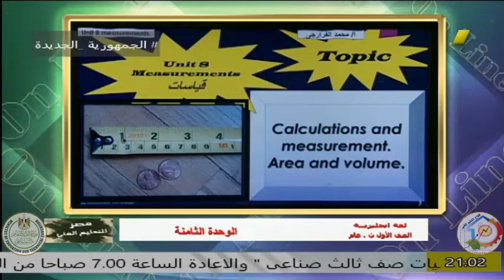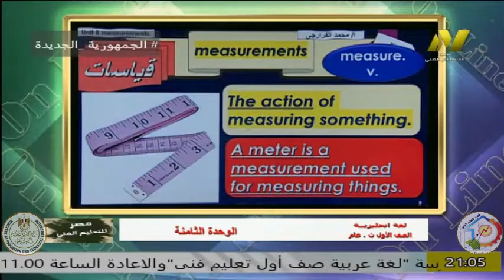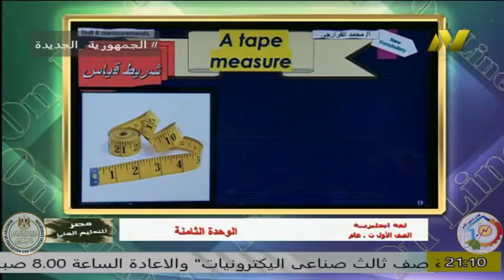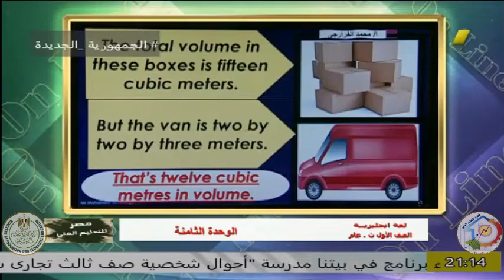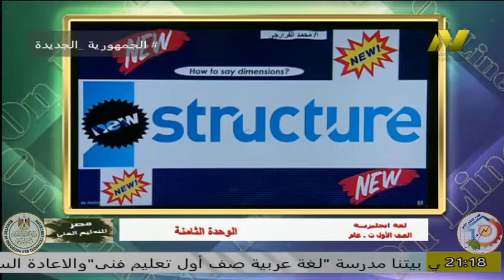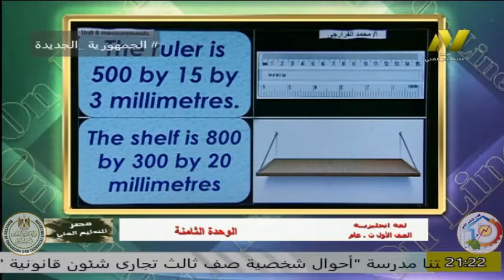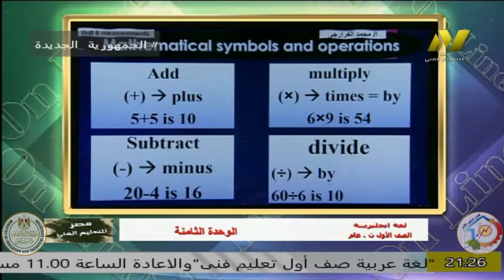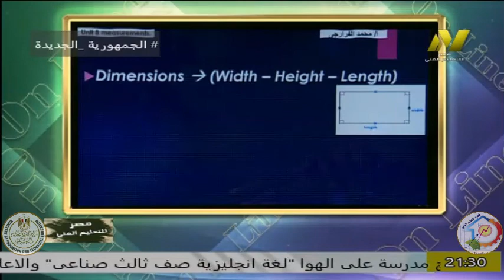الصف الاول صناعى - اللغة الانجليزية - مستر محمد احمد